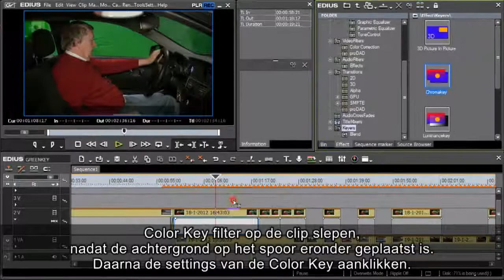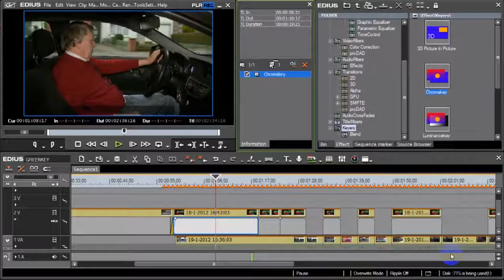GREEN KEY tricks with EDIUS 6.07